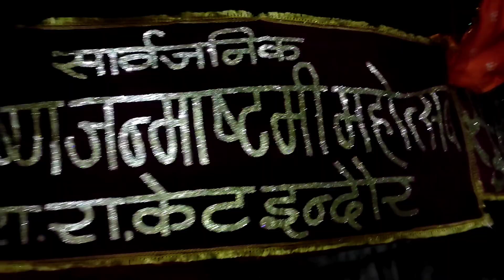श्री कृष्ण जन्माष्टमी महोत्सव 2022, इंदौर